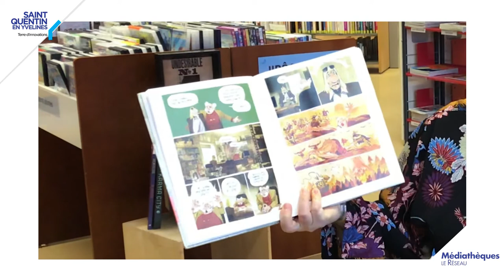PLANETE BIB #1 - Avril 2021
Les bibliothécaires vous présentent leurs coups de coeur en booktube !
La bande dessinée Chronosquad par Sandra.